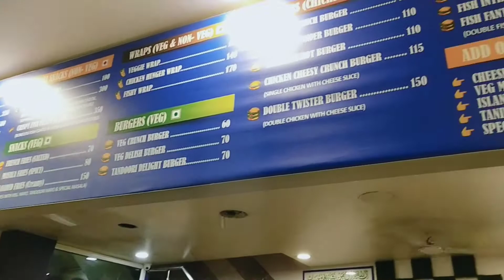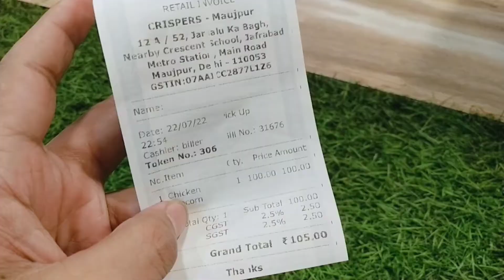Crispers farash khana| Chicken burger| crispy fried chicken| chicken popcorn crispers maujpur.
crispers is a rising brand serving amazing taste chicken fast food item like chicken popcorn.chicken crunch burger.chicken chizza.chicken wrap and crispy chicken fried chicken.

52. jamalu ka bagh.near cresent school. jafrabad metro station. main road maujpur.crispers fried chicken burger.

@Imran vlogs